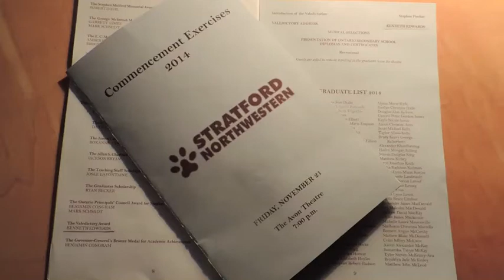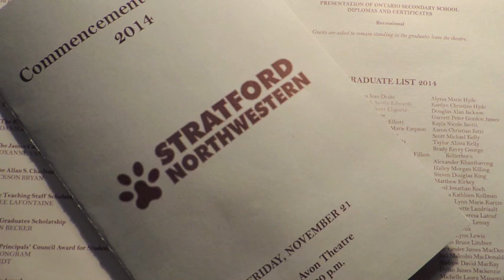Mr. Fischer's Valedictorian Introduction - Stratford Northwestern 2014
Introduction of the 2014 Stratford Northwestern Secondary School Valedictorian Address.
Introduction made by Stephen Fischer, Valedictorian Address by Kenny Edwards.
Apologies to Kenny and his fellow Film Production students for the quality of the video.  Filmed by his sister, edited by his father...neither of us are film students!